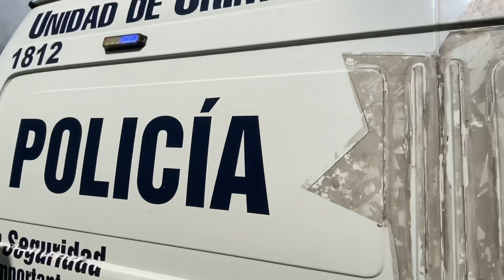Desnudo y con huellas de violencia, encuentran un cadáver bajo túnel del retorno de 7 cascadas